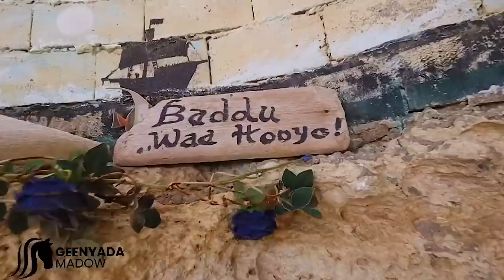Maldives of Somalia is EYL - Paradise on earth